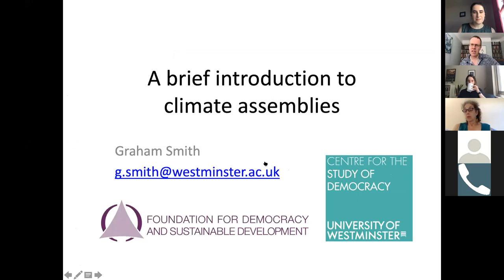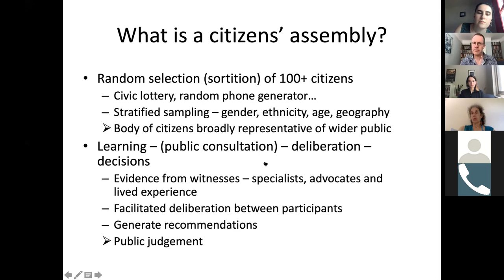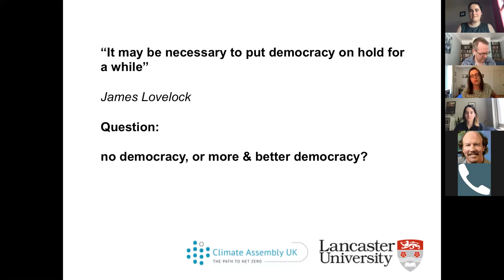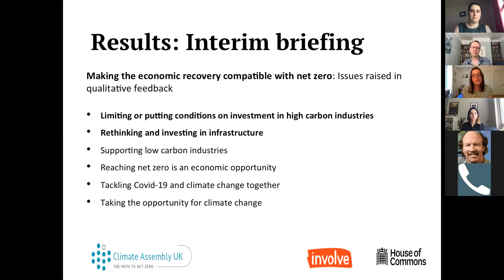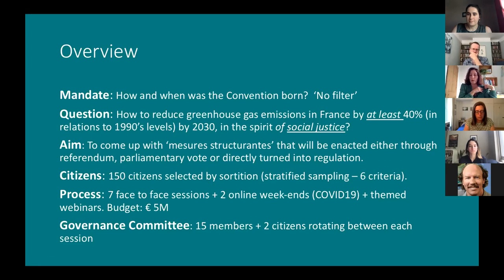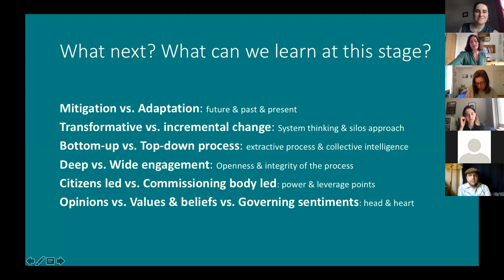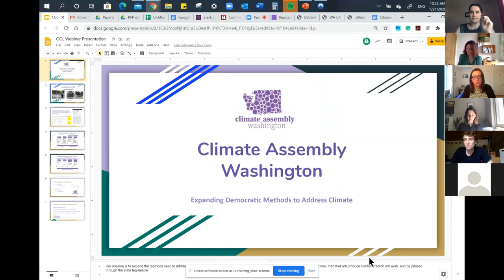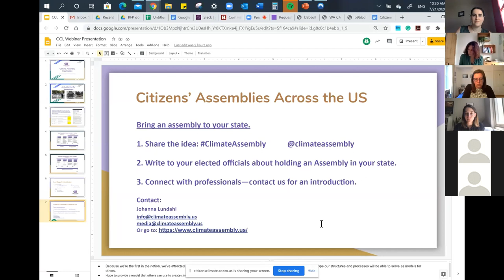Personal and Political Power: Citizens’ Assemblies on Climate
This panel discussion with experts on deliberative democracy covered the basics of Citizens' Climate Assemblies and how they have been used in Europe. The panel was hosted by Citizens' Climate Lobby DC Chapter, Extinction Rebellion NYC, and Climate Assembly U.S.

To learn more about the possibilities for Citizens' Climate Assemblies in the United States, visit climateassembly.us.

Moderator: Rebecca Leber - Environmental Politics and Policy Reporter, Mother Jones

Panelists:

Graham Smith - Professor of Politics and Director of the Centre for the Study of Democracy (CSD) in the School of Social Sciences at the University of Westminster and Senior Fellow at the Institute for Advanced Sustainability Studies, Potsdam and Honorary Fellow at the Centre for the Understanding of Sustainable Prosperity

Rebecca Willis - Professor in Practice at Lancaster Environment Centre, and Expert Lead for Climate Assembly UK

Claire Mellier-Wilson - Accredited researcher observing the French Climate Change Convention and facilitator for Citizens’ Assemblies on the climate crisis and air quality in Camden and Kingston.

Linn Davis - Program Manager for Citizens’ Initiative Review program at Healthy Democracy